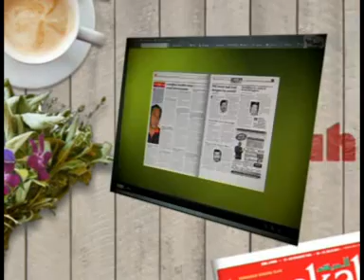PAS akan sertai Bersih 3.0